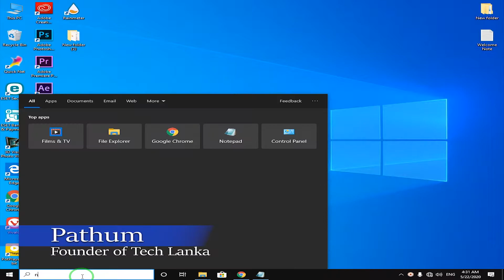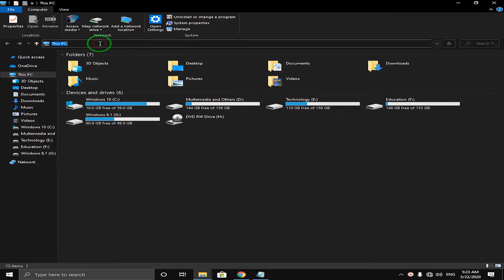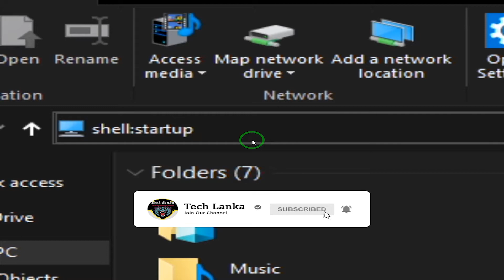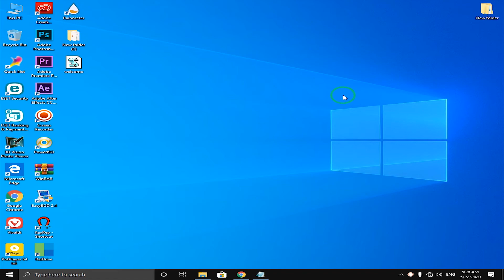How to Create Welcome Note | SINHALA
Today I'm going to show you  how to create welcome note to pc.

Code - Dim speaks, speech
speaks="Welcome, You Like Speech"
Set speech=CreateObject("sapi.spvoice")
speech.Speak speaks